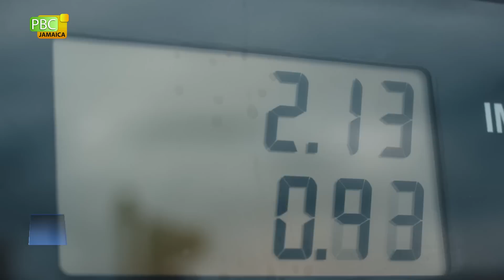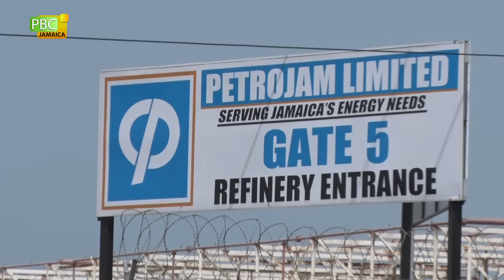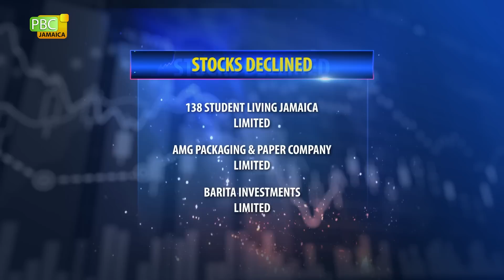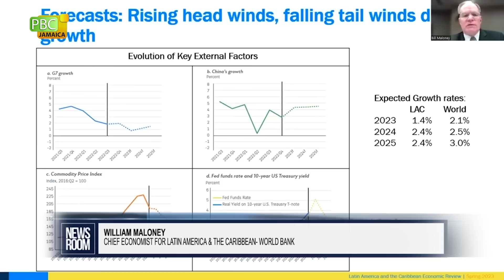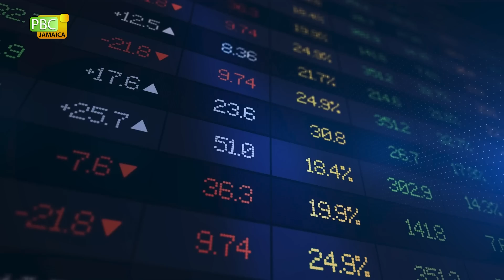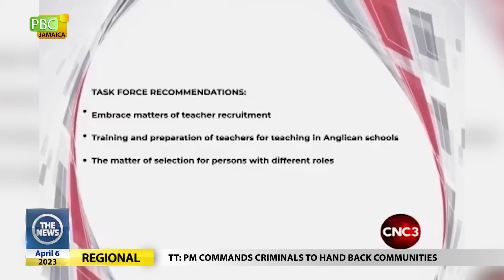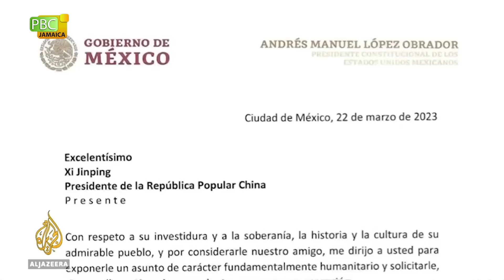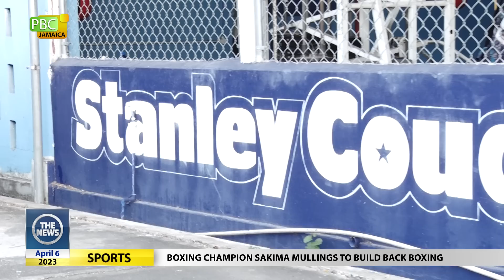The News- April 6, 2023